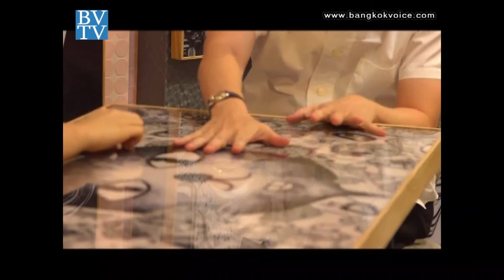คุยกันวันเสาร์ / Pictable ศิลปะบนโต๊ะ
... ช่วง "Saturday Talk" คุณก๊อตและคุณแหวน..จะพาไปดูอีกหนึ่งงานดีไซน์ที่นำศิลปะมาผสานกับการใช้งานเป็นโต๊ะรูปแบบใหม่ ที่เรียกว่า 'Pictable' ร่วมพูดคุยกับคุณชนะชัย ส่งวัฒนา - เจ้าของไอเดียเก๋ๆ